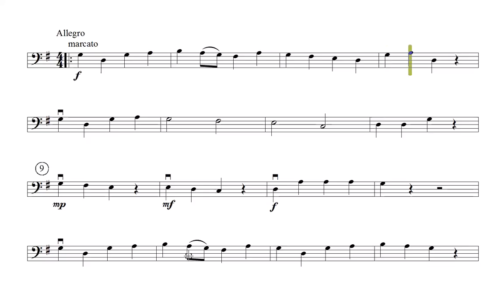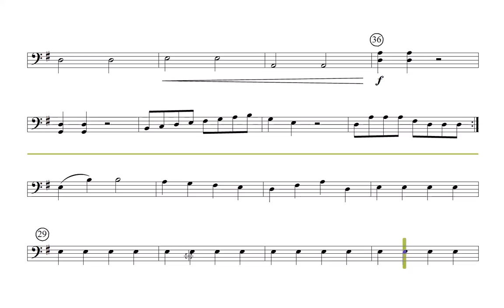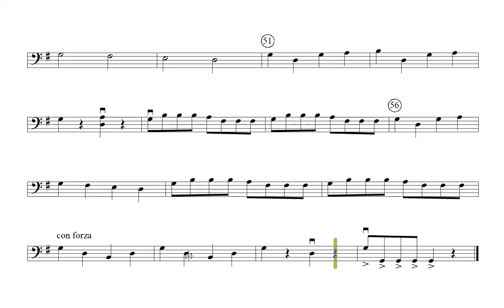Classic Sinfonia - Violonchelo